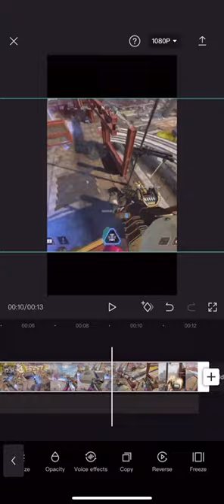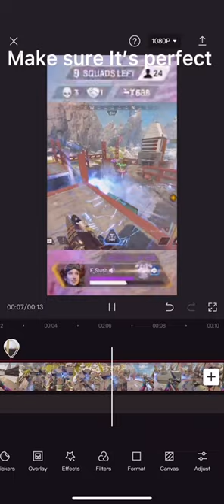How to make a full screen TikTok gameplay video (capcut tutorial) ￼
Video for dumb viscre